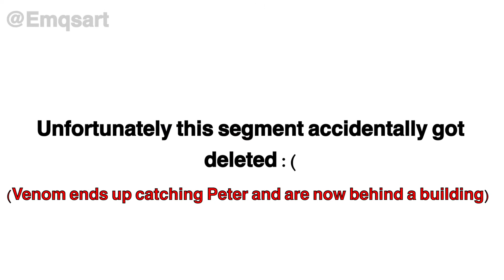Venom Meets Spiderman - Fan Made Storyboard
Very excited to share this with you all! I’ve spent a few days working on this and I hope you like the idea!

In this storyboard, Eddie and Venom set out to find Spiderman and ask for his help… but it’s not exactly the Spiderman they saw on TV.